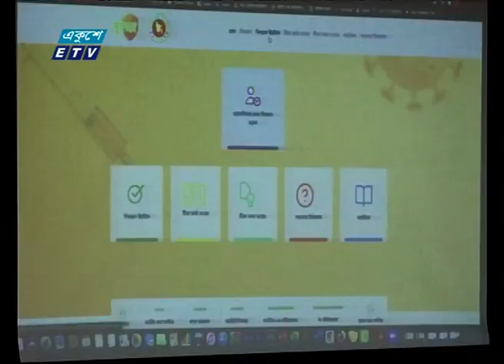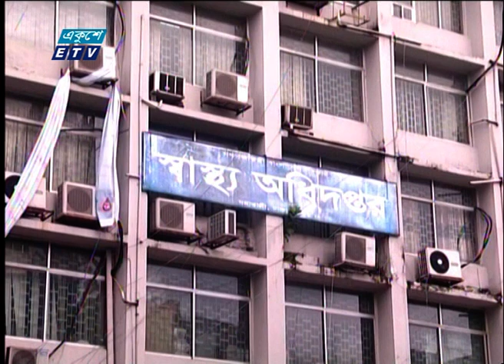01 AM News || রাত ০১টার সংবাদ || 21 January 2021 || ETV News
সময়: 01 AM News || রাত ০১টার সংবাদ || 21 January 2021

২০০০ সালের ১৪ই এপ্রিল এটি সম্প্রচার কার্যক্রম শুরু করে। টিভি চ্যানেলটির খবরে নতুনত্ব ও অভিনবত্ব থাকার কারণে দর্শকদের কাছে বিপুল জনপ্রিয়তা লাভ করে। দেশ বিদেশের সর্বশেষ খবর, নাটক, সিনেমা, ডকুমেন্টারিসহ নানা খবর ও বিনোদনমূলক অনুষ্ঠান প্রচারিত হয় একুশে টেলিভিশনে।